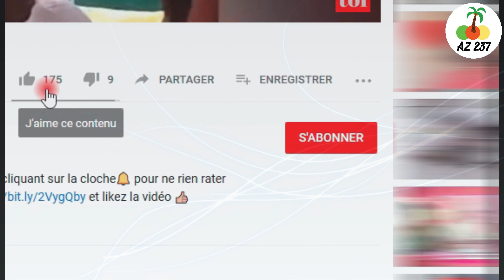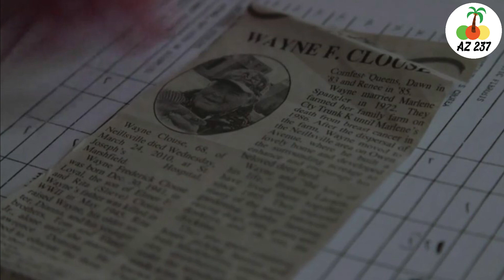À LA RECHERCHE DE SA FAMILLE BIOLOGIQUE, ELLE FAIT UNE DÉCOUVERTE INATTENDUE